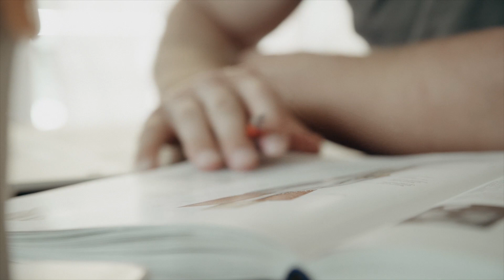Wie ernährt sich Schwingprofi, Pirmin Reichmuth? | Teil 2 von 3 | Life In Motion | Swissmilk (2020)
Ausgewogen, auch mal schwer – und mit viel Milch: Der Schweizer Schwingprofi über seine Ernährung und darüber, wie er einen Kreuzbandriss als Chance genutzt hat. Life In Motion mit Pirmin Reichmuth. Swissmilk (2020). (Schwingfest-Material zur Verfügung gestellt von Radio Central und Alfons Spirig)

Milch und Schoggimilch als Recovery Drinks? Erfahre mehr